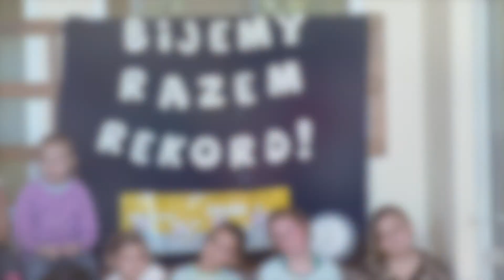BIJEMY REKORD Z Wielką Orkiestrą Świątecznej Pomocy 2017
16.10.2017 Szkoła Podstawowa w Kiełpinach brała udział w Akcji Bicia Rekordu w jednoczesnym wykonywaniu Resuscytacji Krążeniowo - Oddechowej.